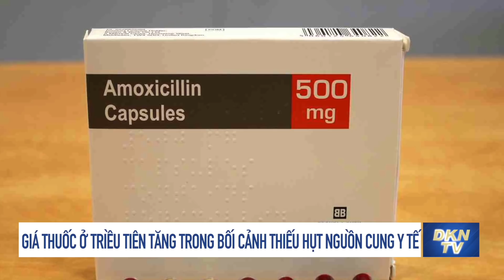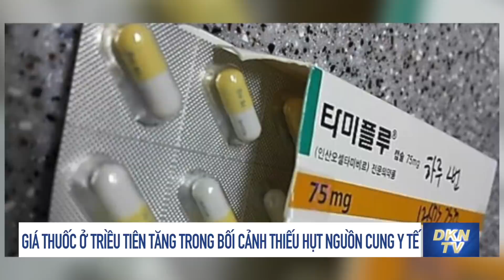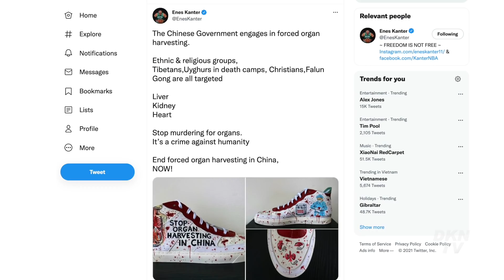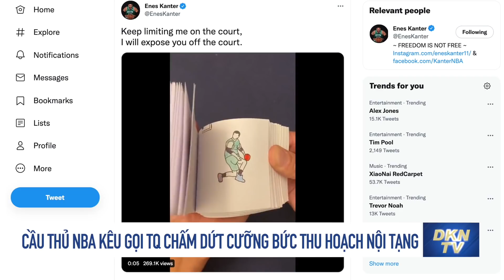Tin thế giới tối 17/11: Cầu thủ NBA kêu gọi Bắc Kinh chấm dứt cưỡng bức thu hoạch nội tạng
0:00 Điểm tin
0:57 Canada: Thành phố Vancouver chịu ảnh hưởng nặng nề do mưa lớn
2:54 Mỹ: Số lượng người di cư bị bắt giữ ở biên giới tăng 130% so với năm trước
4:30 Bộ trưởng Thương mại Mỹ: Không buộc Đông Nam Á lựa chọn giữa Mỹ và Trung Quốc
6:11 iPad giúp xác định vị trí của hai cha con sau tai nạn máy bay
7:49 Giá thuốc ở Triều Tiên tăng trong bối cảnh thiếu hụt nguồn cung y tế
9:22 Chuyên gia Hoa Kỳ: Trung Quốc theo đuổi “Zero Covid” để giữ thể diện
12:20 Cầu thủ NBA kêu gọi Bắc Kinh chấm dứt cưỡng bức thu hoạch nội tạng